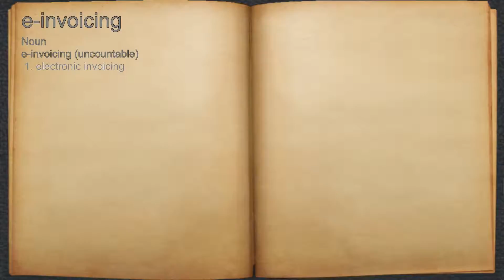What does e-invoicing mean?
A spoken definition of e-invoicing.

Intro Sound:
Typewriter - Tamskp